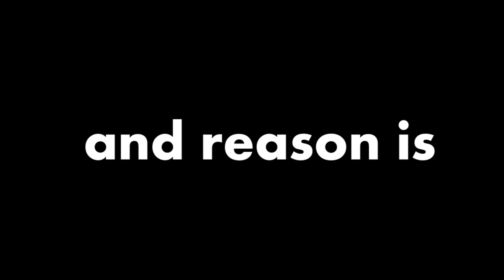Switch Gainer - Can i do this Today? EP.9 hyperhook aashish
a new challenge I am trying to do switch gainer lets see can I do this. like this video and comment about it.